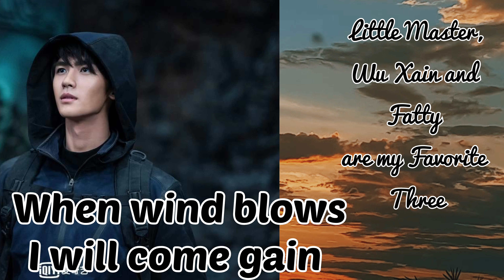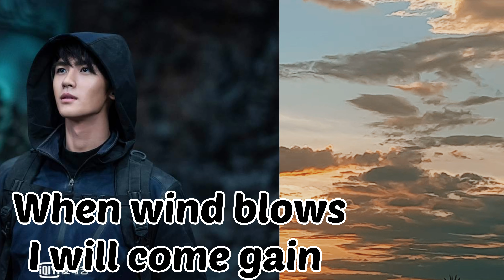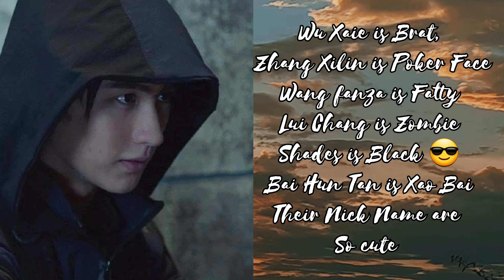TheLostTombReboot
I'm so much in love with this Series "TheLostTomb" as a tribute to all the members of The Lost Tomb Series I want thank each of them for bringing up this series. I watched all series TimeRider,Discover with Note 1&2,Ultimate Note,Mystic Nine, The Lost Tomb reboot and Reunion.
I have so much love and appreciation for each and every cast in this drama. Misery,Sentiment, thrill actions every thing is so much good.
I just love this series and I wish everyone will love and support  C.Drama.